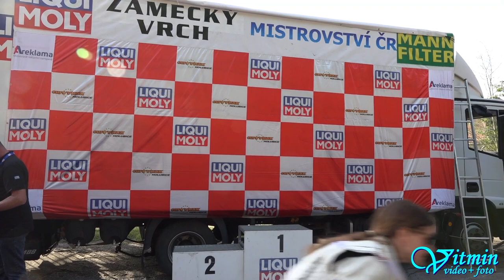VW Golf TDI - Petr David - Zámecký vrch 2018 - Náměšť nad Oslavou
Petr David si se staronovým VW Golf TDI dojel pro vítězství ve třídě E1H +2000 dvoukolky v obou víkendových závodech na Zámeckém vrchu 2018 v Náměšti nad oslavou.